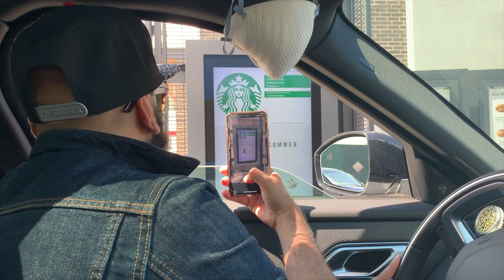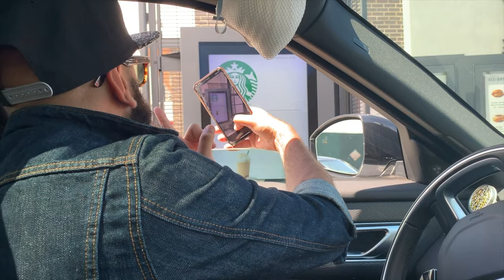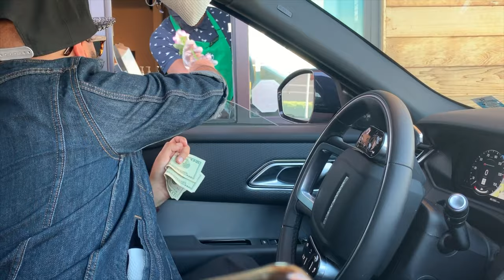MUSLIM GIVING DAWAH TO STARBUCKS EMPLOYEES!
giving dawah to starbucks employees was super fun.
Giving dawah to people is always fun actually.
Let me know if you enjoyed this video & would like more content like this